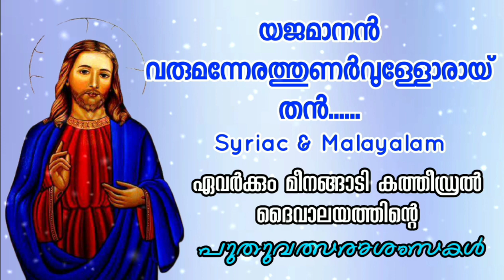യജമാനൻ വരുമന്നേരത്തുണർവുള്ളോരായ്‌ തൻ | Syriac & Malayalam | New Year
യജമാനൻ വരുമന്നേരത്തുണർവുള്ളോരായ്‌ തൻ... എന്ന ഗീതം സുറിയാനിയിലും  മലയാളത്തിലും
Yajamanan Varumannerathunarvulloray than song in Syriac & Malayalam

Audio ©️ : Zephyr Heavenly Breeze